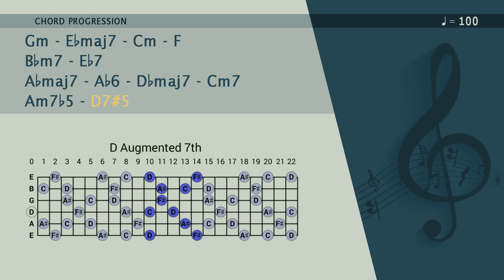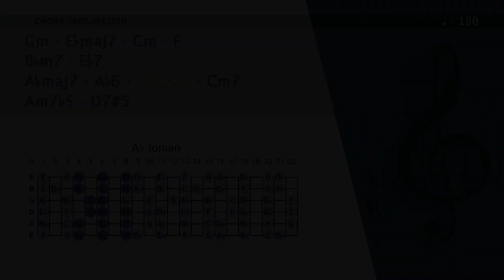Nostalgic backing track in G minor (Aeolian) with transpose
A backing track to help guitarists learn to improvise over key modulation by using the G Minor scale,  the Bb Dorian modal scale, the Ab Major, the A Locrian modal scale, and finally the D Augmented 7th or D7#5 arpeggio.

All music, composition & video posted to this channel is created by and belongs exclusively to Beardly Jam Tracks.

Scale chart a courtesy of jguitar.com